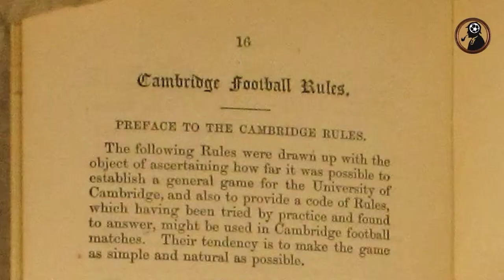The Early Football Kits of the 19th Century: From Heavy Jerseys to Army Boots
Football kit has changed significantly throughout the history of football. Today the professional attire is practical and balanced, and it is difficult for us to imagine a football player dressed in something bulky and inconvenient. In order for the uniform to acquire a modern look, it took a century of innovations in production, as well as continuous standardization on the part of football governing bodies. But how did it all begin? In what uniform did the pioneers of football play? Let's geek this out!